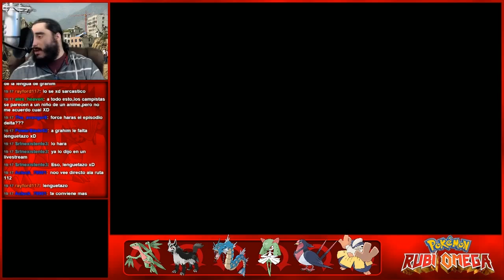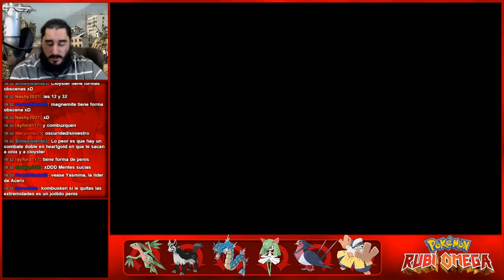Pokémon Rubí Omega (3DS) | Parte 22 - Teleférico